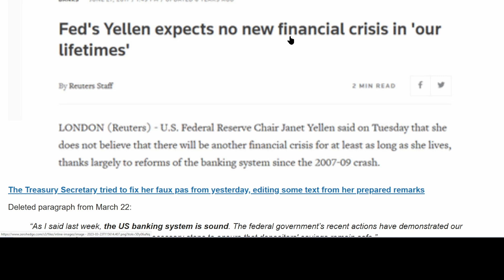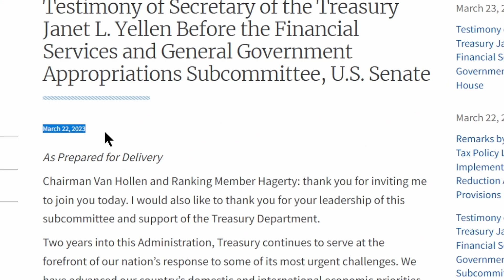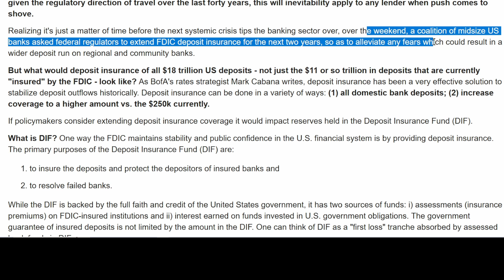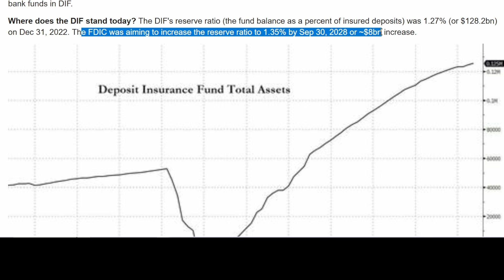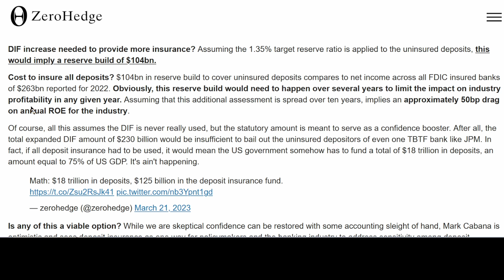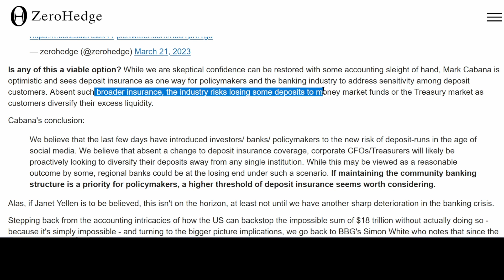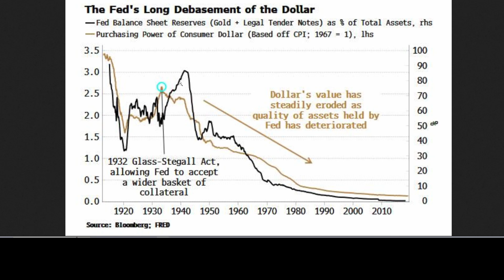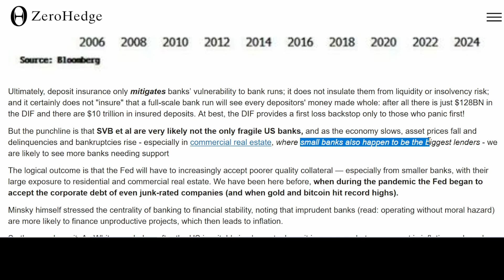The Bitter Truth About Unlimited FDIC Insurance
Can the Fed give unlimited FDIC insurance for all bank deposits? With Silicon Valley Bank being completely insured for even uninsured deposits, the Fed is hinting that it could offer unlimited FDIC insurance for all US banks accounts to stop bank runs if it needs to.
I look at how that would work. With $18 Trillion in deposits and $11 Trillion of that being insured deposits, how much will the $128 Billion in the DIF (Deposit Insurance Fund) need to increase to cover the currently uninsured deposits?

Get a $15 a month Mint Mobile with unlimited talk, text, and 4GB data. I have been using them for over 5 years.

Be aware of the financials of any stock or any other investment before you consider investing in it.

The ideas expressed on this channel are purely opinions and should not be regarded as objective information. Nothing on this channel is a recommendation to buy or sell securities. Do not assume that facts and numbers in any video are accurate. Always do your own due diligence.